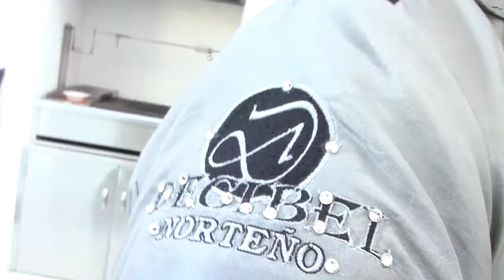"La Sayas" al ritmo de DECIBEL NORTEÑO en Canal 3 Televisa - 3 GRUPERO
Anunciate o participa en “3 GRUPERO” TELEVISA MEXICALI - TELEFONO O WHATSAAP PARA INFORMES: , USA 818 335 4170 –Escribe a ; Facebook: 3 Grupero Oficial. Presentadores: Felix Castillo, Julio Gonzalez, Vicente Sedano  “El Xaico”, Raul Leyva,  Alberto Gonzalez “El Xolo”, Rosy Esquivel “La Chacha”, Nancy De la O  “La Mula Bronca”, Erika Espinoza “La Coqueta”, Edwin Salas ‘El Camilucho’;  Excelentes agrupaciones y los conciertos mas populares!

Anunciate a Buenos precios,  podemos trasmitir desde tu empresa o negocio – “3 GRUPERO”: artistas, entrevistas, musica en vivo y cotorreo, desde Diciembre de 1997! Mas de 18 años entreteniendo a la comunidad – EL PROGRAMA MAS MUSICAL DE LA TELEVISION CACHANILLA – POR XHBC-TV CANAL 3; TELEVISA MEXICALI... e-mail